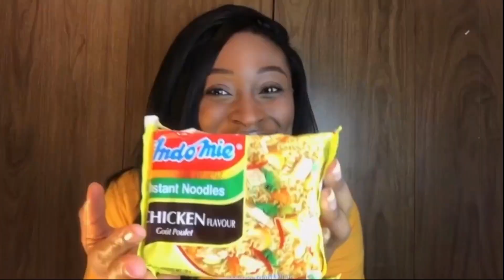Irokotv Movie Review | Daydream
A therapist wakes up one morning and discovered her fiance has disappeared. Three years later she finds out that he is the love interest of her patient.

New Instagram page for my Channel - Go ahead and follow me so you can see what movies I'm watching and what review you should be expecting!